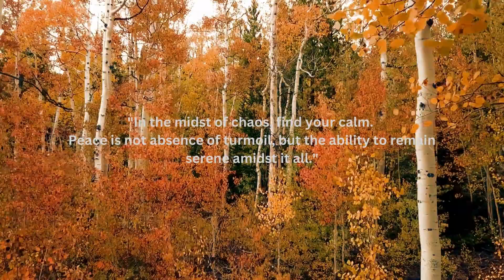"In the midst of chaos, find your calm.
"In the midst of chaos, find your calm. Peace is not absence of turmoil, but the ability to remain serene amidst it all."